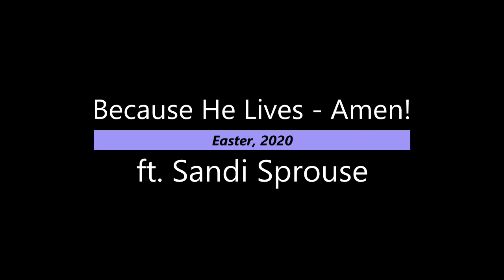BECAUSE HE LIVES (AMEN). Throwback to Easter, 2020.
Remember sheltering at home?  Yuck!  But at least we could still praise the Lord in ALL circumstances!